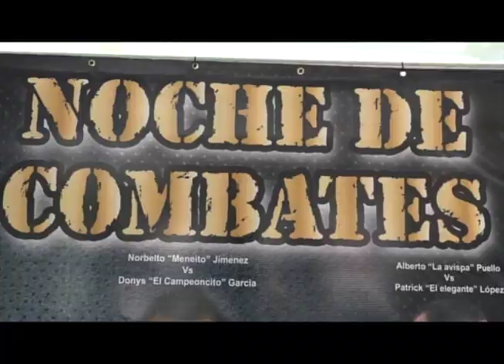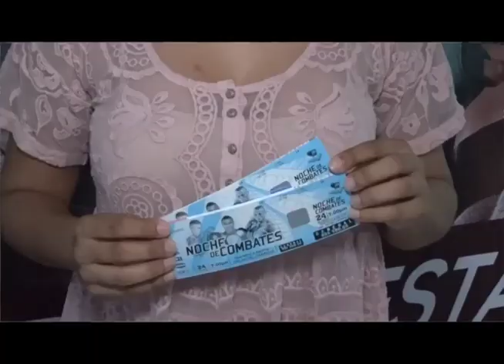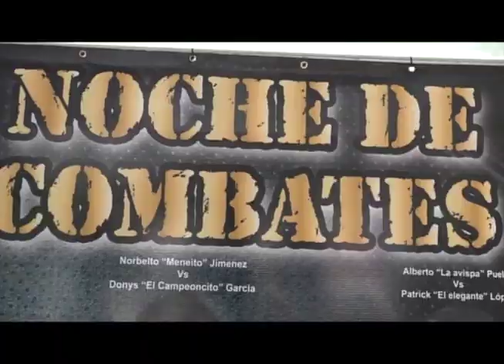Shuan Boxing anuncia peleará Abejon Fortuna